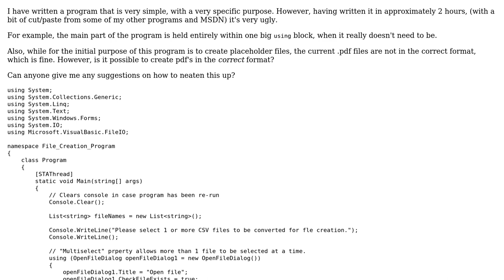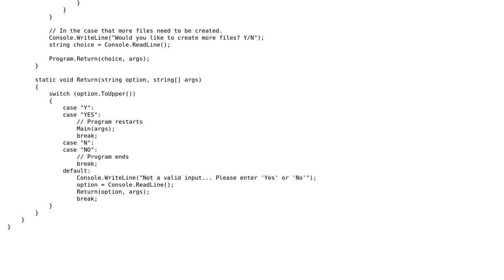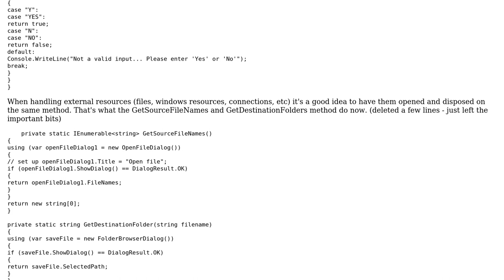File creation program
With thanks & praise to God, and with thanks to the many people who have made this project possible! You are responsible for your own actions.